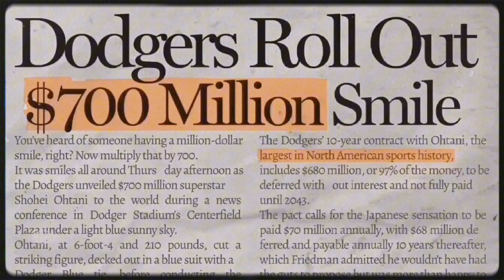Nipsey Hussle ft. Z-RO & Slim Thug - Go Long (EXPLICIT)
Shohei Ohtani Tribute Video